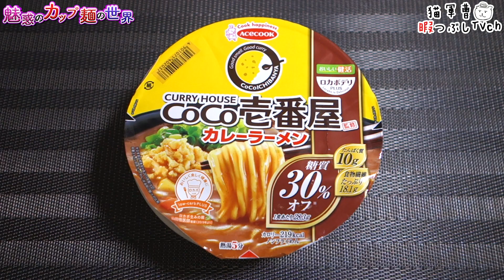ロカボデリＰＬＵＳ ＣｏＣｏ壱番屋監修カレーラーメン 糖質オフ【魅惑のカップ麺の世界3635杯】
しっかりカレーでこのカロリーは良き😋

ロカボデリＰＬＵＳ ＣｏＣｏ壱番屋監修カレーラーメン 糖質オフ

2023年9月11日発売

5：至福
4・4.5：美味
3.5：イイね👍
3：普通
2・2.5：うーん…
1.5：( ´_ゝ`)ｽﾝ
1：😡😡😡

BGM/SE
DOVA-SYNDROME